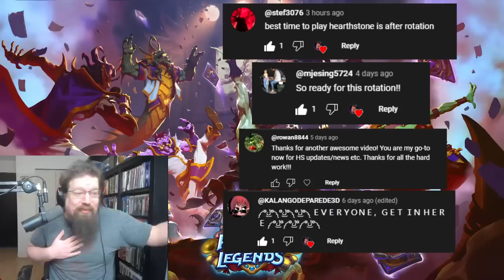A DECK for EVERY CLASS to try DAY ONE for Festival of Legends! | Hearthstone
Today we go over decks you can try for the launch of Festival of Legends for every class. I do not recommend crafting any of these but if you open some of these cards give them a try as they look very fun!

XL Triple Blood Death Knight
AAECAfHhBAblsASJ5gSX7wSk7wSE9gTipAURlrcE9OME/eMEieQElOQEj+0Eh/YEsvcEs/cEtvoEq4AFopkFnqoF8cIFyMcF4MgF16IGAAA=

Outcast Demon Hunter
AAECAea5AwT7vwSkkgXa0AXn9QUNs6AEtKAEiLIEmLoE+b8EpeIEiJIFj5IFlJIFpMMF9MMF6/UF4fgFAAA=

Hero Power Druid
AAECAZICApbUBKrgBQ64oAS5oASuwAS3mAXsowXuowX83wX93wWC4AWK4AWR4AWp4AWpngbXogYAAA==

Big Dram Hunter
AAECAR8K4Z8Ex7IEwLkE57kEl+8EpO8EsJMF76IF6soF0/gFD+rpA5a3BIPIBLjjBMHjBMzkBNDkBK6kBcTHBebKBYjRBajRBeT1BdL4BbCeBgAA

Lightshow Mage
AAECAf0EBIvnA6neBKOQBaaTBQ2WtwTa0ATK3gTFkwWqmAWrmAWdpAWAwgWmwwXgwwXoxQXVzgXQ+AUAAA==

Annoying Pure Paladin
AAECAZ8FBIbiBKHiBISWBYWlBQ3JoATi0wTa2QS/4gTA4gTy7QSBlgWDlgW7lwWEpQXHxAWU9QW1ngYAAA==

Control Thief Priest
AAECAa0GBuWwBKi2BMXkBJfvBO+RBc/GBRG+nwTk0ATy2wT52wS43AS63AT+7gSGgwXqlAWimQXgpAWUxAW7xAXIxwXVzgX7+AW4ngYAAA==

Combo Miracle Rogue
AAECAaIHAsygBeKkBQ72nwT3nwS3swT03QT13QT87QTBgwXfoAXBoQX0wQXBwwXMwwXfwwXowwUAAA==

Totem Shaman
AAECAaoIBLHZBPSgBcjQBcKeBg3VsgT6tATgtQSywQTFzgSG1ASq2QS23AS95QS27QSVqgXBngbXogYAAA==

Demon Chad Warlock
AAECAf0GBuWwBM6SBcKlBf3EBfnGBcWeBgyPnwTnoASOkgWlkgWFkwXUlQX0xgXg0AXI6wXC+AXDngbXogYAAQOE6gT9xAXFpQX9xAXEngb9xAUAAA==

Menagerie Warrior
AAECAQcEr8MF9MgFqOAF2PYFDeG1BLLBBKSlBZWqBa3DBeLNBdbQBdnQBbTRBcaeBseeBsqeBsueBgAA